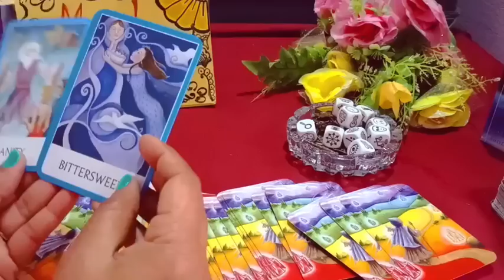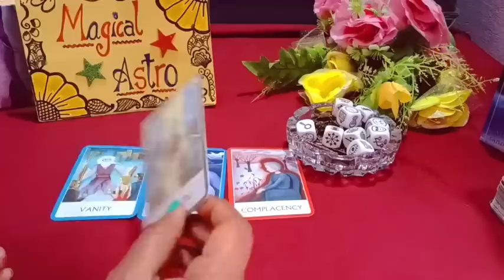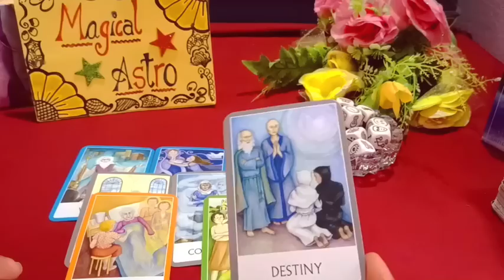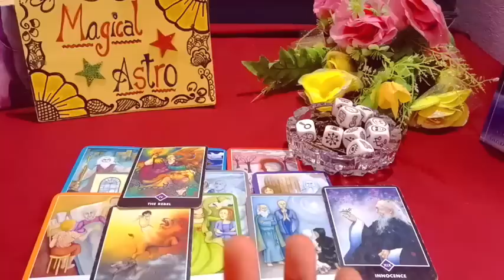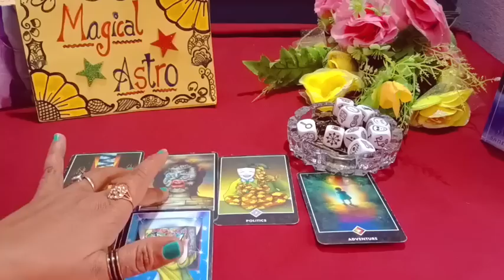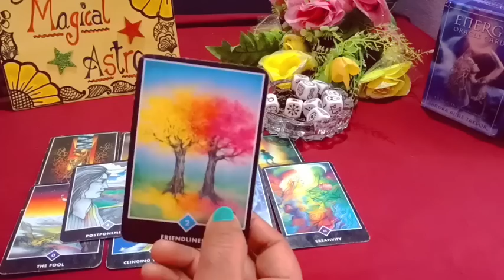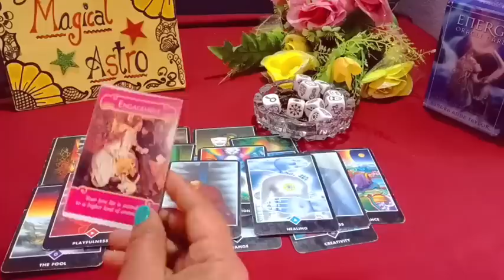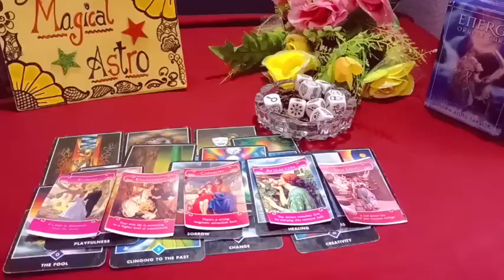Third-party Aur AapKe partner Sajis kar Rahe Hai ✨ Video Jarur Dekhe ✨ Timeless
👉 Magical Astro Tarot 👇
👉Note : Death kab kaha aur kaise Hogi dekh sakte hai
👉Note : Inner work kaise karte hai.
👉Note : Karma releasing meditation
👉Note : Cord cutting meditation
👉Note: Ancestors healing meditation
👉Note : Konsa Planet kharab hone se konsi bimari hoti hai.
👉Note : Twin flame se related all videos
👉Note : Third Eye ke open hone par konse  Sign milte hai
👉Note : Kundalini activate hone  par konse Sign milte hai.

Peace out✌️magicalastrotarot thirdpartysituationtarotreading tarotcardreading belarus Finland Denmark Ukraine unitedstates australia Japan israel norway France switzerland#canada croatia Germany unitedkingdom Newzealand netherlands Singapore Southkorea Hongkong Ireland jordan Portugal Southafrica Jordan Swiden Belgium Italy Spain Nigeria cyprus Unitedarabamirates Greece Kenya Brazil Oman Bahrain Austria Qatar Kuwait Thailand Estonia Malaysia saudiarabia Czechia Mexico Poland Tiawan Indonesia Libya Romania Tanzania Egypt azerbaijan Slovakia Uganda Srilanka Turkey India Philippines Yemen Nepal Morocco Iraq pakistan Russia Serbia Bangladesh jammu punjab besttarotcardreaderinindia himachal gujarat up mp ap arunachalpradesh nagaland germany totam qatar bengal germany tamilnadu ap maharastra srilanka bhutan kajakistan singapur afganistan china australia saudiarabia newzealand canada#tonga